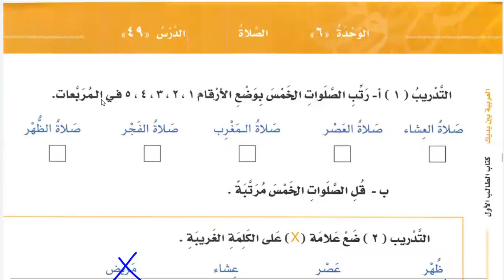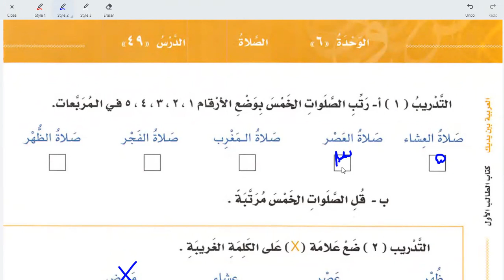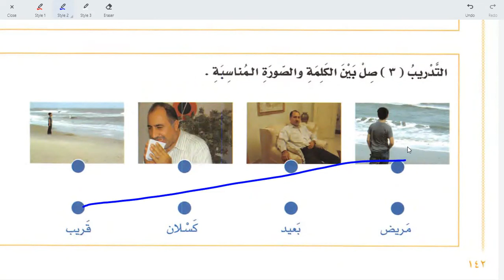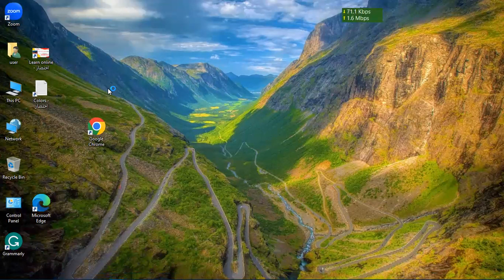Learn Arabic | Day 39 | العربية بين يديك كتاب الطالب ١ الجزء ١ | Chapter 48